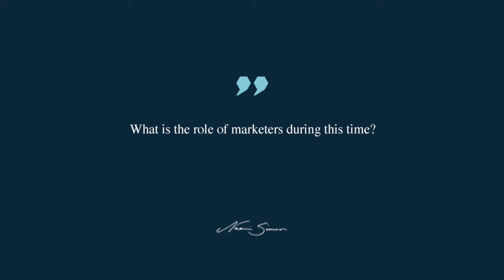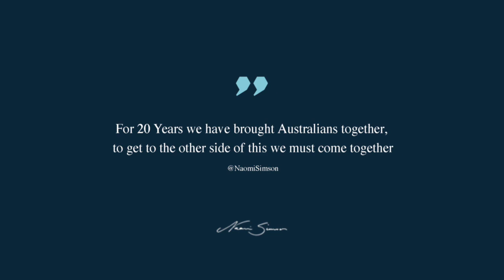What is the role of marketers during this time?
Many business owners and marketing people are feeling the need to push, and push - perhaps this is a time to listen, learn and adapt.